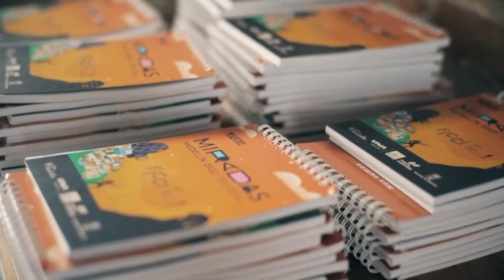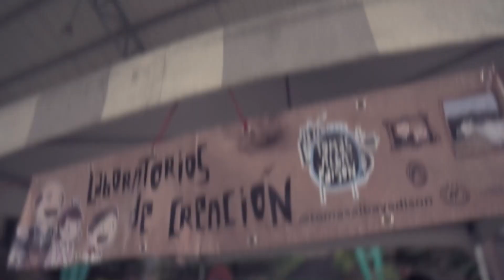Miradas Medellín: prográmese con el tercer día - Telemedellín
NoticiasTM CulturaTM | El Museo de Arte Moderno abre espacio al segundo y último día de conexiones diversas junto al Ministerio de Cultura hasta las 10 de la mañana.
Talleres sobre postproducción, encuentro nacional de estudiantes de cine, focos con cineastas latinoamericanas y conversatorios con equipos de producción serán otras actividades que tendrá el MAMM hasta las cinco de la tarde.